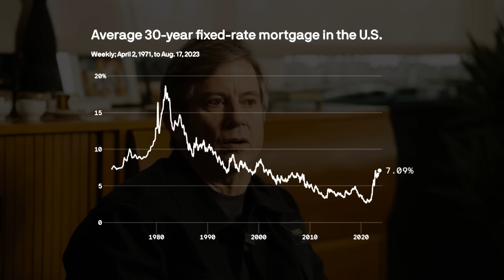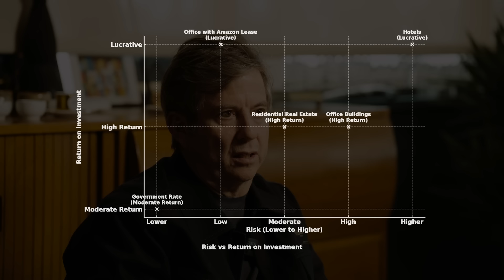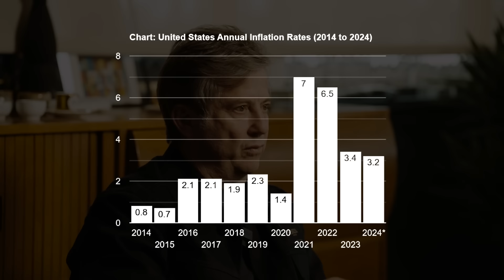Interest Rates Affect Everything In Real Estate | BTG EP 1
In a capital intensive business, everything being built requires a lot of money. That capital will most likely come in the form of a loan with interest on it. Getting into this business it's important to understand interest rates, the relationship with the government and how it can impact your deal.

Discover how interest rates are the lifeblood of real estate ventures in 'Bridging The Gap' EP 1 with Dave Barry. He goes into the dynamics of borrowing, government policies, and their profound impacts on real estate deals. Learn from an industry guru as he unravels the complexities of financing in the world of property development.

00:00 Introduction
01:00 What do high interest rates mean?
03:00 Do interest rates always go up?
06:00 Can we make interest rates go down?